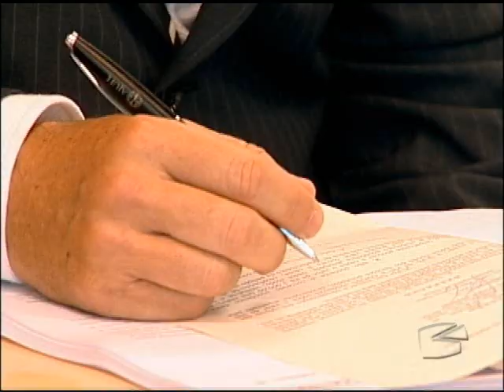Prótese INSS - Via Legal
Decisão judicial obriga INSS a fornecer  órteses e próteses a segurados, mesmo quando eles não podem voltar ao mercado de trabalho. Instituto restringe a liberação aos casos de reabilitação profissional.